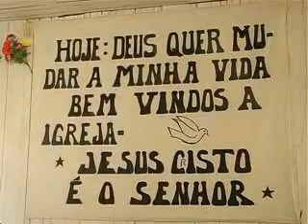IGREJA EVANGÉLICA JESUS É O SENHOR